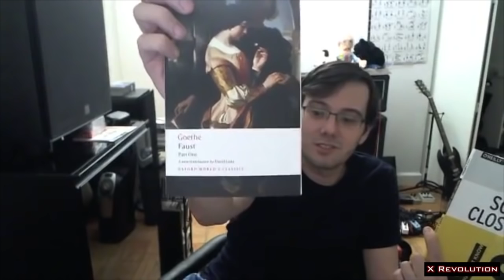Martin Shkreli on how to not be LAZY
life tips